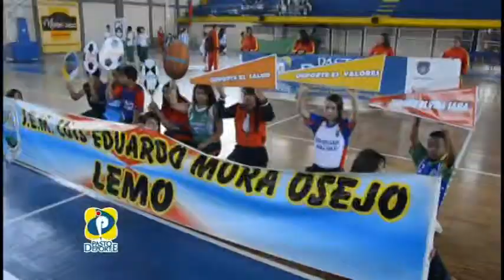inauguracion 2 superate intercolegiados Pasto Deporte 2014